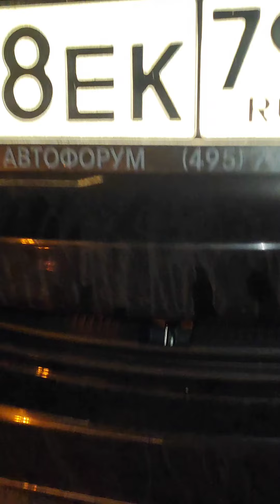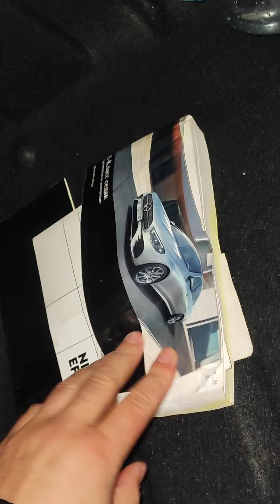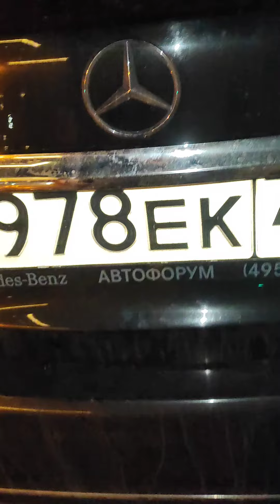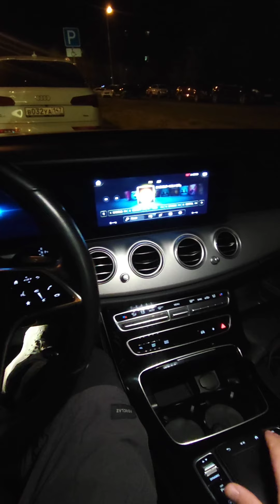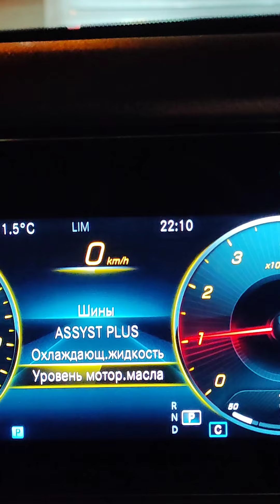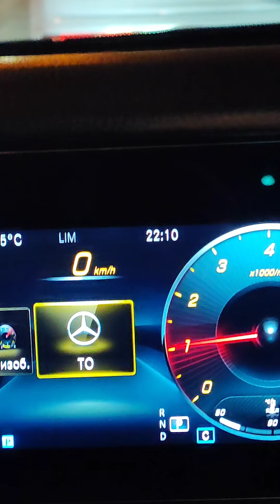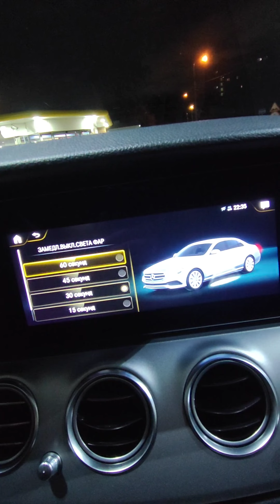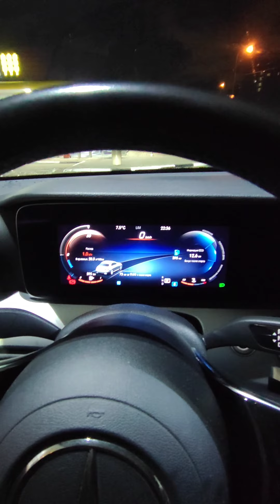Беру дорогого мерина